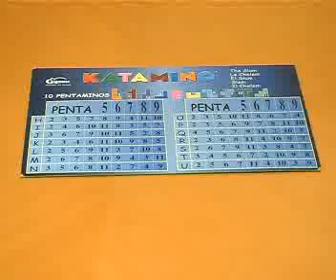Katamino schinese version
Katamino